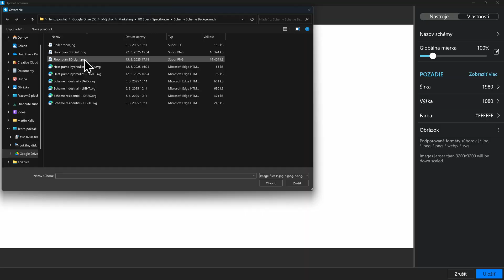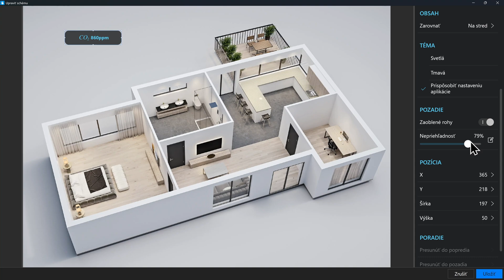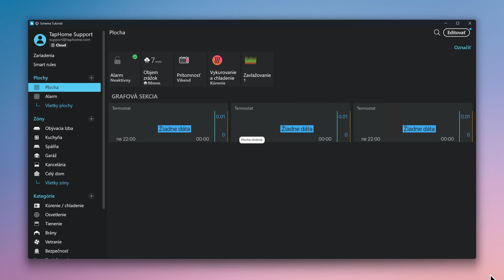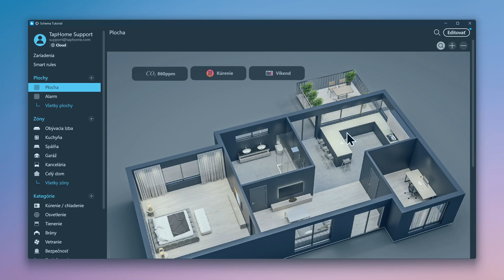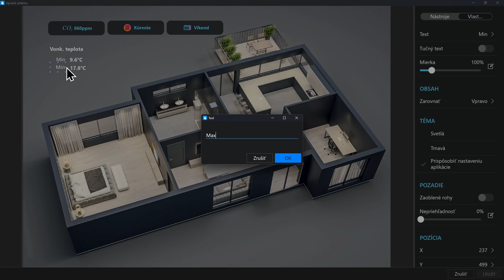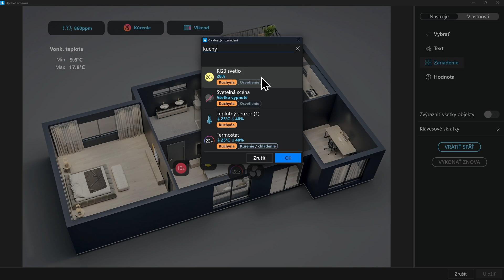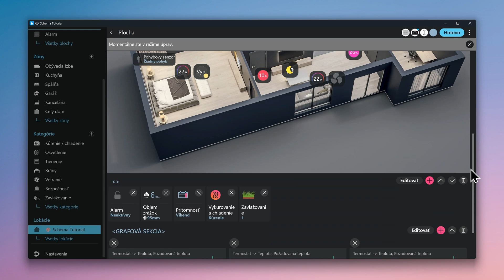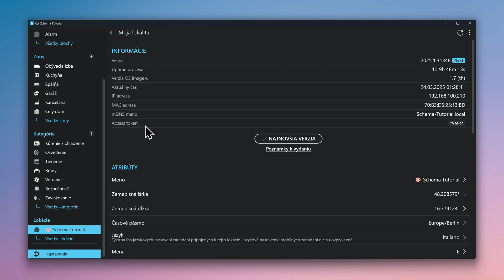Schémy [SK]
Toto video ukazuje, ako vytvoriť a upravovať schémy v aplikácii TapHome. Ukáže, ako pridať novú sekciu, nastaviť pozadie, upraviť zariadenia a prispôsobiť mierku, aby sa zariadenia zobrazovali správne. Rovnako sa dozviete, ako upraviť nastavenia zariadení, ako je zobrazenie názvu, ikony a hodnoty.